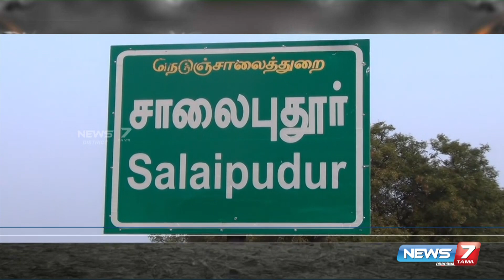5 ஆயிரம் தமிழ்நாடு மாணவர்கள் உக்ரைனில் சிக்கித் தவிப்பு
5 ஆயிரம் தமிழ்நாடு மாணவர்கள் உக்ரைனில் சிக்கித் தவிப்பு